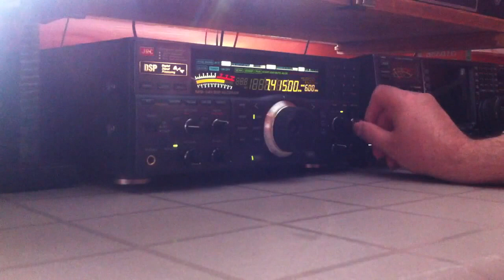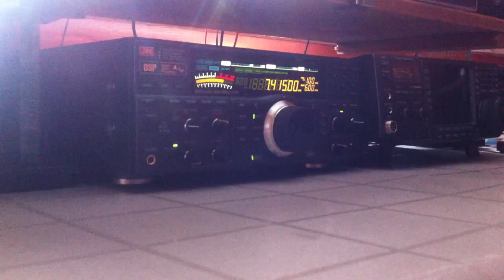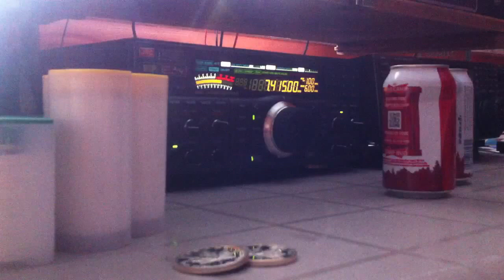Got silver?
Here is the truth via shortwave radio about the economy and gold